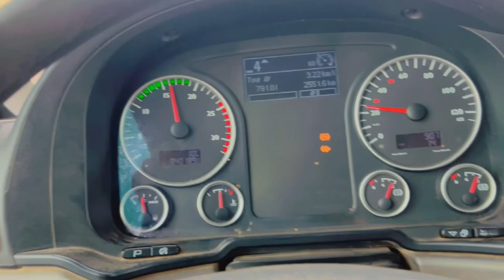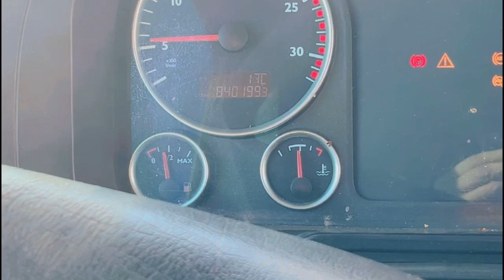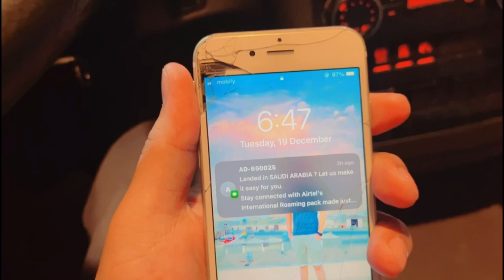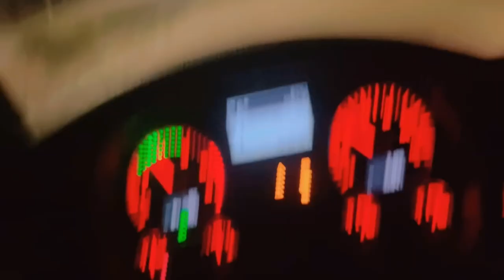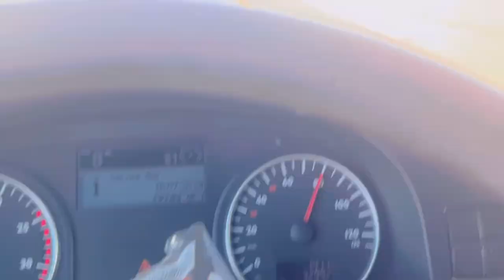New iPhone sale 😳// I’m go to ￼￼al joaf to Hail to Majma to Madina to Rabigh 🤷 vlog timing 7days￼￼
New iPhone sale 😳// I’m m go to al joaf to Hail to Majma to Madina to Rabigh 🤷